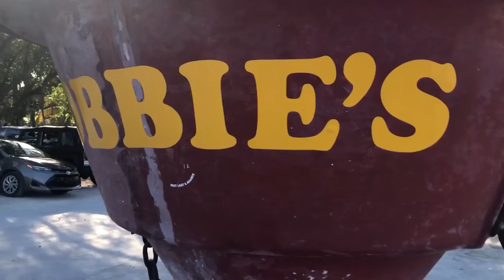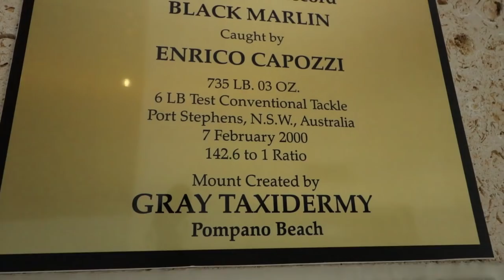HAND Feeding REALLY BIG Fish at Robbies Marina in Florida Keys!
Whats up Yak Gang! In today's episode Trey and myself took a trip to Robbie's Marina in the Florida Keys to HAND FEED some really big fish! Also I added a quick trip to Bass Pro Shops to pick up my first ever big fish combo! Thanks again for watching, catch y'all next time!

**CAMERA GEAR**
-Big shiny camera

-Small camera (VLOG Camera)

-Camera tripod (small)

-Camera tripod (60 inch)

-GoPro Hero 5 Black

-GoPro Hero 3 Silver

-GoPro Mic for Hero 3

-GoPro accessories I use

-SD Card (VLOG Camera)

-SD Card GoPro

**FISHING GEAR**

-Braid I use

-Daiwa reel

-Lews reel

-Fluorocarbon line

-Lews rod

-13Fishing reel

-Shimano reel

-Creature Baits

**Hooks**
Gamakatsu size 3/0